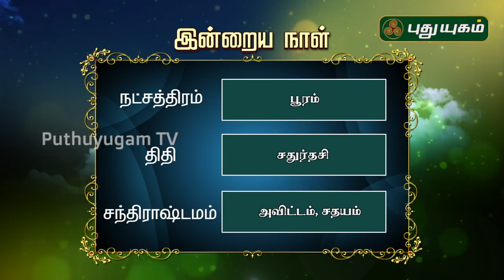இன்றைய ராசி பலன் | Indraya Rasi Palan | தினப்பலன் | Mahesh Iyer | 27/09/2019 | Puthuyugam TV